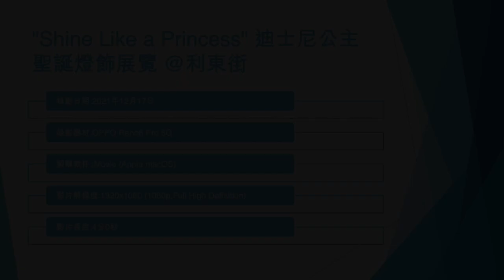"Shine Like a Princess" 迪士尼公主聖誕燈飾展覽 @利東街 - 2021年12月17日